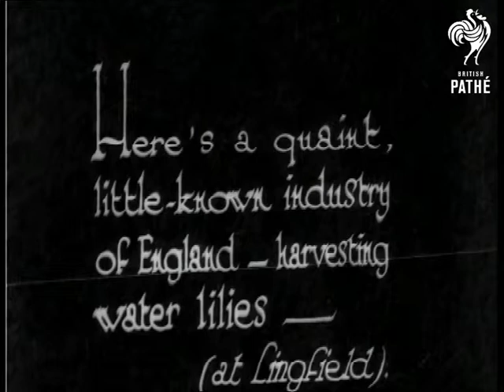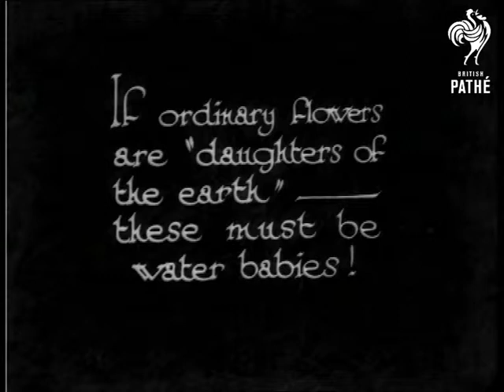The Lily Harvest (1932)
"Here's a quaint, little-known industry of England - harvesting water lilies - (at Lingfield)."  Surrey.  M/S of beautiful old timbered cottage.  Woman stands beside the cottage with a basket in her hand.  She picks up a long pole that is propped up against the cottage.

"All you need is a nice calm day - water lilies refuse to open if the weather's cold and windy - !"  L/S of a boat floating on a pond.  C/U of two women leaning out of the boat picking the lilies.  There are three women and one man in the little boat.  The man uses the pole to push the boat along.

"If ordinary flowers are "daughters of the earth" - these must be water babies!"  C/U of the girls, one closest to camera bunches some of the flowers together.  C/U of a bunch of lilies.  There is a dog in the boat too.  L/S of the boat moving through some tall reeds.  L/S of woman with basket walking back towards the cottage.

 FILM ID:962.17